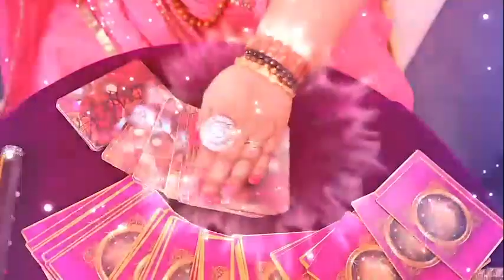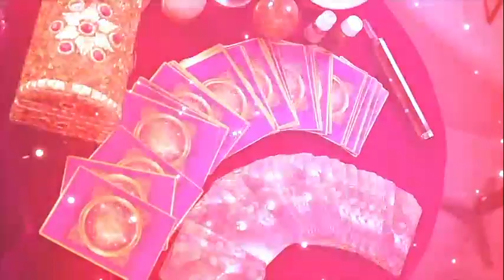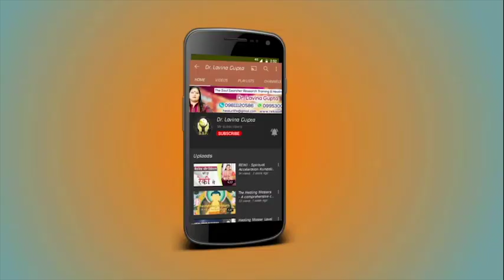इस धनतेरस और दिवाली ऐसा करने से होगा धन का आगमन | दीपावली धमाक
धनतेरस और दिवाली पर शंख का बहुत महत्व होता है..घर में वामावर्ती शंख रखने से धन एवं सुख समृद्धि का आगमन होता है ... soul searcher foundation में अभिमंत्रित वामावर्ती शंख उपलब्ध हैं ..आप फाउंडेशन में आकर वामावर्ती शंख ले सकते हैं

where you can ask for free prediction through Tarot reading ,Numerology, Vaastu, Face reading, Astrology you can ask one question free of cost by adding your self in our telegram group after subscribe our YouTube channel

Dr. Lavina Gupta is a Spiritual Healer and a Light Worker. Since her childhood she had spiritual inclination.
You will get all the answers of your questions like who are we? Where do we come from? Why have we taken birth? What we have to do in our life?
Presently, She is the Founder And Proprietor Of “Soul Searcher Research Training & Healing Foundation”.
Her mission is to Enlighten and Awaken the Spiritual Gifts in each and every soul living in this planet. She has transformed thousands of human lives with her universal guidance and assistance, and the count still continues…